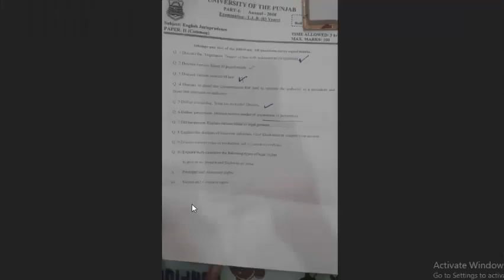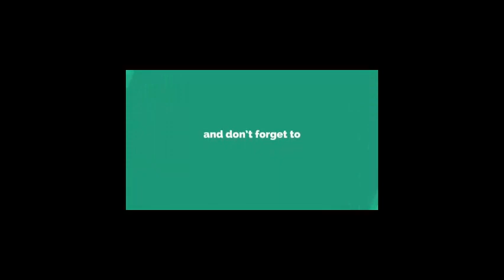lecture # 5 english jurisprudence annual paper urdu / English